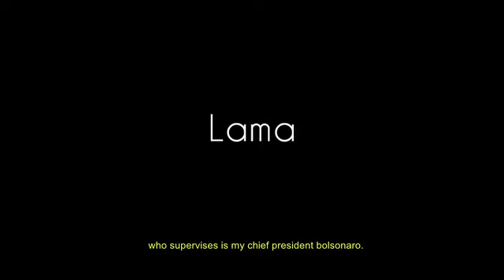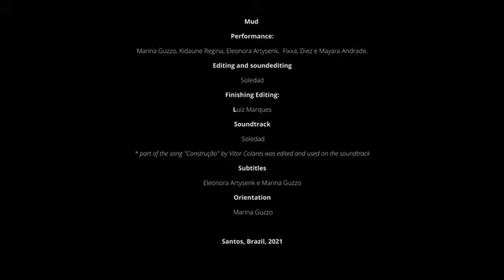Lama, Marina Guzzo, Kidaune Regina, Eleonora Artysenk, Fixxa, Diez e Mayara Andrade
| CLIMACOM | DESASTRES | SEÇÃO ARTES |
ano 10, n. 25, 2023

Lama
Performance: Marina Guzzo, Kidaune Regina, Eleonora Artysenk, Fixxa, Diez e Mayara Andrade.
Montagem e edição: Soledad
Finalização de Edição: Luiz Marques
Trilha sonora: Soledad
*parte da música "Construção" de Vitor Colares foi editada e usada na trilha.
Legendas: Eleonora Artysenk e Marina Guzzo
Orientação : Marina Guzzo
Parceria Institucional: Instituto Procomum